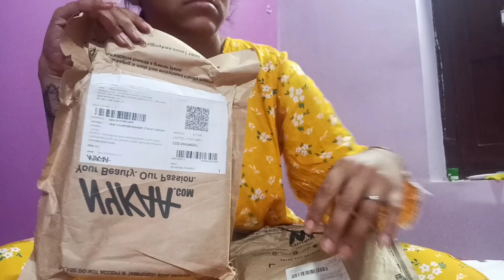meesho blouse collection💃💃💃💃